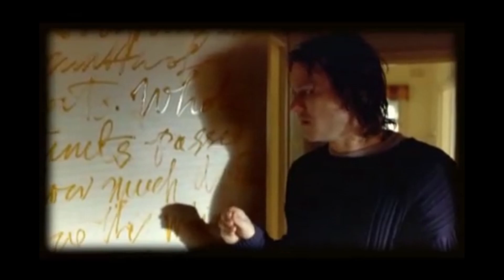Tribute Abbie Cornish and Heath Ledger Candy